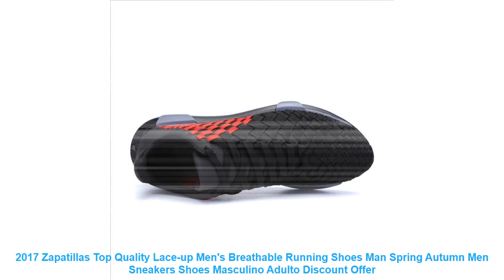2017 Zapatillas Top Quality Lace-up Men's Breathable Running Shoes Man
- Cheap 2017 Zapatillas Top Quality Lace-up Men's Breathable Running Shoes Man Spring Autumn Men Sneakers Shoes Masculino Adulto Discount with FREE Worldwide Shipping

Related BestRunningShoes Products

• ONEMIX Sport Shoes Men White Running Shoes Summer Sneakers Light Walking Shoes Breathable Athletic Women Sport Jogging Shoes =

• ONEMIX Men Running Shoes Breathable Boy Weaving Sport Sneakers Unisex Shoes Increasing height Women Jogging Walking Shoes 1198 =

• 2017 hot sale men running shoes For Best Trends Run Athletic Trainers Zapatillas Sports shoes men size 37-44 lace up sneaker =

• Onemix Sport Shoes Men Running Shoe Elastic Red Black Sneaker Air Cushion Athletic Trainer Man Training Size EU 39-47 US 12 13 =

• Canvas Shoes for Kids Boys Casual Sneakers Fashion Candy Colors Students Girls Breathable Casual Flat Running Shoes tenis menino =

Similar Men's  Running Shoes Youtube Videos :

• Brand children's sneakers shoes spring autumn section new girls and boys sports shoe student children's running shoes size 27-37 =
• 2017 NEW Classic Styles Breathable Men sport shoes ultra-lightweight jogging sneakers for male Athletics lace up running shoes =
• 2018 Summer New Men Sport Shoes Breathable Outdoor Running Shoes Boys Outdoor Walking lovers Shoes lace up Athletics sneakers =
• 2017 Winter Hot sale zebra-print unisex jogging lovers high ankle sneakers lace up breathe couples sport shoes walking men shoes =